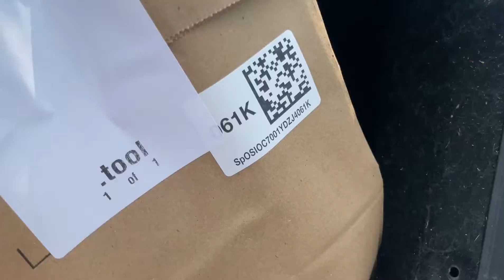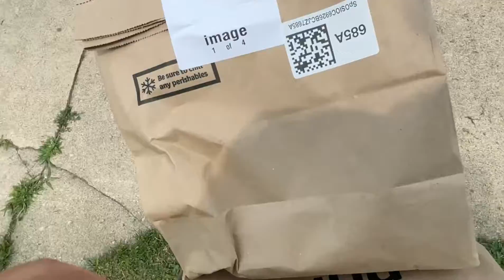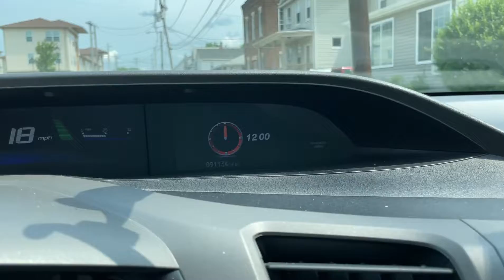3 cosas para trabajar amazon flex que me hacen el trabajo más fáciles